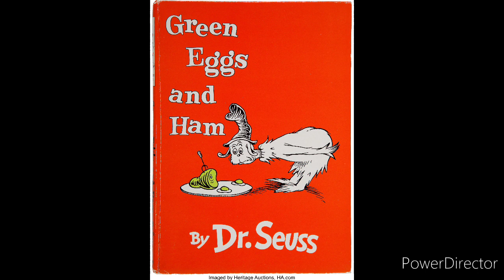Look At This Dude Redesign Boopkins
Yes I still don't like his Redesign SMG4